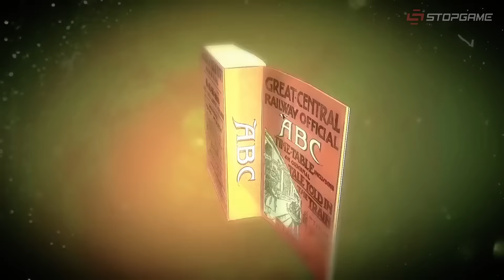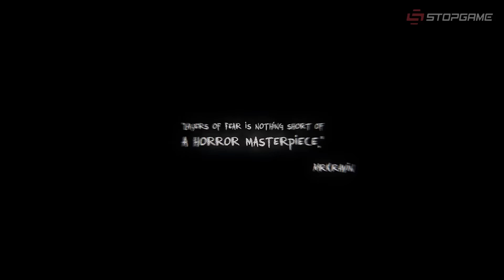Самые ожидаемые игры — Февраль 2016 [календарь релизов]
Нет времени объяснять! Запускайте!

Игры выпуска:

— Agatha Christie's The ABC Murders;
— «Петька и Василий Иванович спасают галактику: Перезагрузка»;
— Naruto Shippuden:Ultimate Ninja Storm 4;
— XCOM 2;
— Dying Light: The Following;
— Alekhine's Gun;
— Firewatch;
— Unravel;